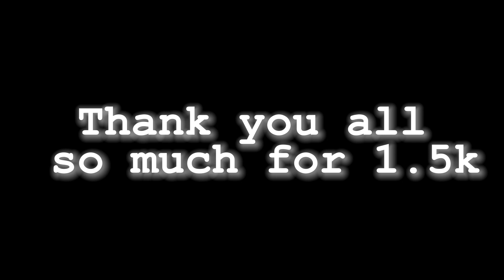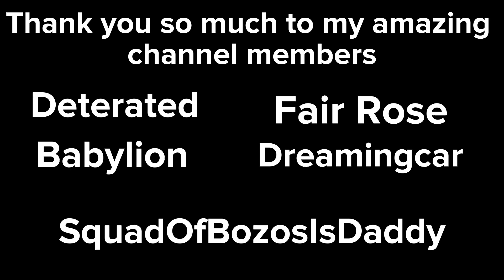The Cleanest Montage (1.5k Special)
Thank you so all so much for 1.5k

thumbnail made by @n3on.

channel banner made by @griffin0101

profile picture made by @ItzAid3n_